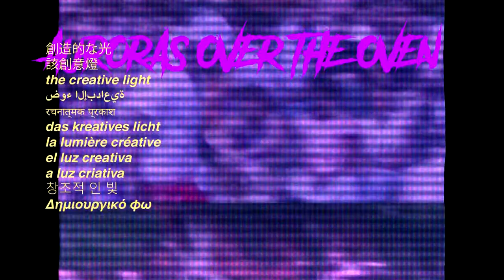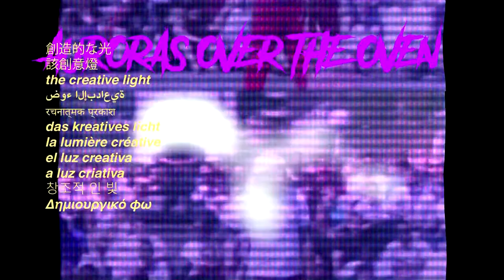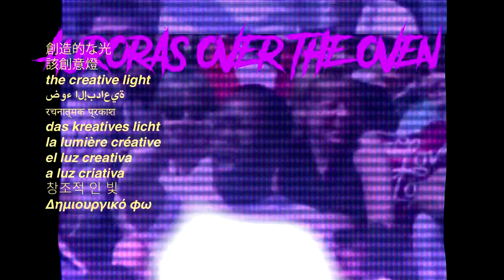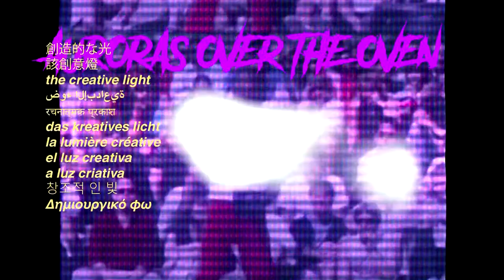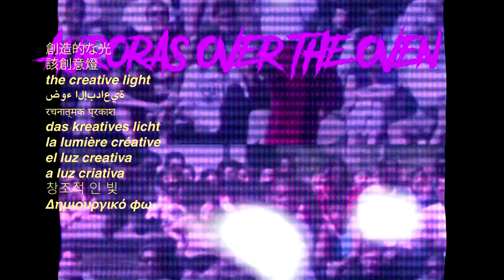[FREE] HALLOWEEN RICK RUBIN x COMFY KANYE WEST-type beat; "Auroras Over the Oven"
If Rick Rubin had a Religious Awakening Over the Drum Machine-type beat // Auroras Over the Oven // Rap & Trap Genome Collection

Produced by the creative light
Composed by Mozart Ventura
Video Composition by Matt Manymillions